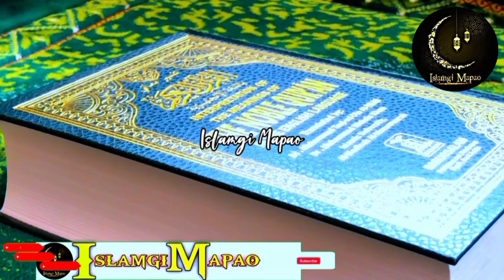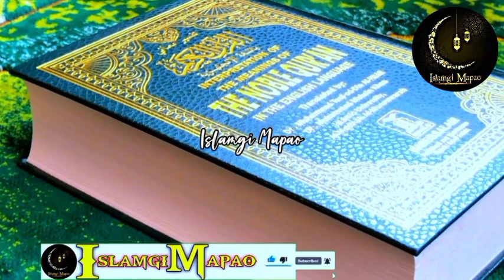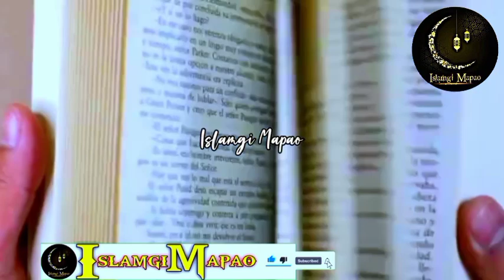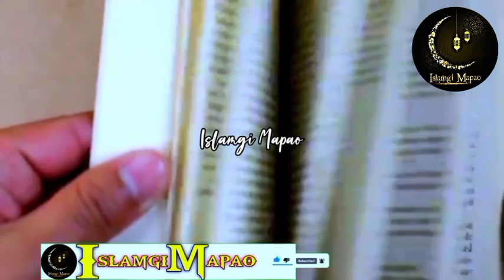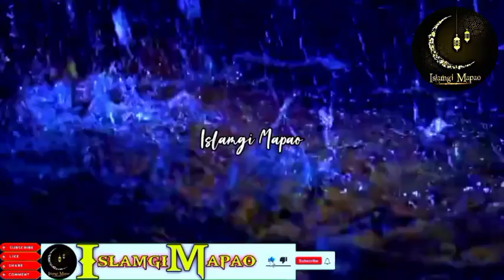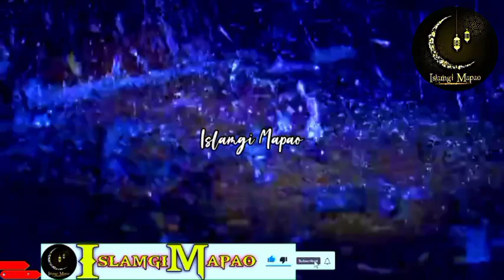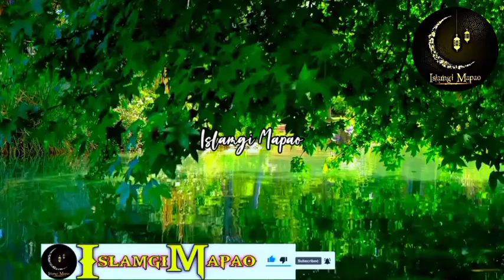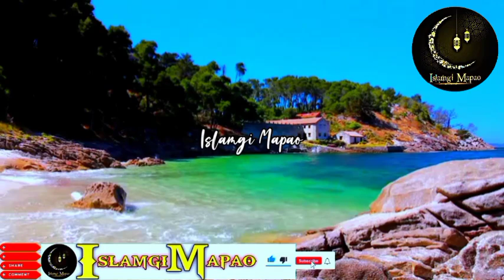Mama Ama Matou Tamjaningai Oirabi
Video Asida Mama Ama Matou Tamjaningai Oirabi gi Saktam khara taakli. wari asi punna taaminnasi aduga kaanaba  kaya punna louminnasi.ALLAH amasung mahaki nungsiba  Rasool S.A.W.gi apaambada punsi lenba ngamnaba hotnasi.Inshallah!